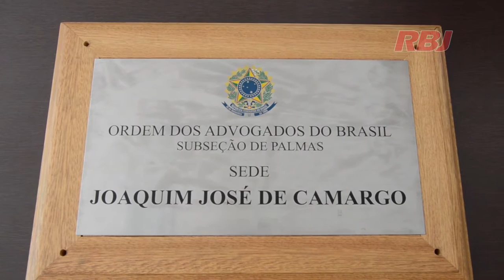Sede da OAB se chamará Joaquim José de Camargo segundo Tobera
Está marcada para sábado (02) ás 19h a inauguração da nova sede da OAB (Ordem dos Advogados do Brasil), Subseção de Palmas, sul do Paraná. A estrutura atenderá os advogados dos municípios de Palmas, Coronel Domingos Soares, Honório Serpa e Mangueirinha.